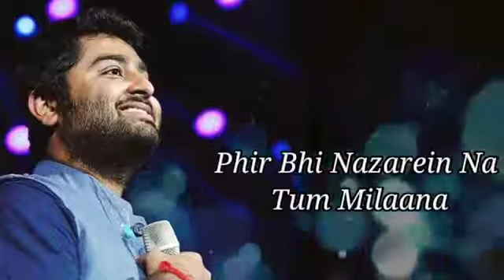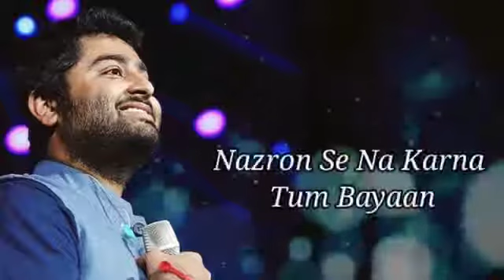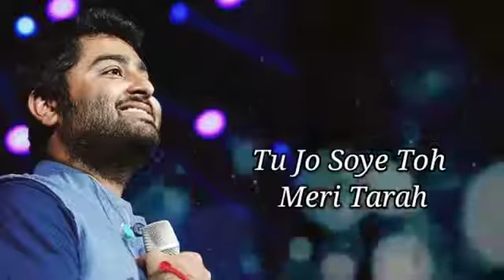Mana K Hum Yar Nahe | Song | Arijit Singh